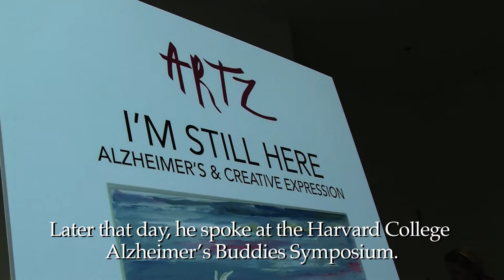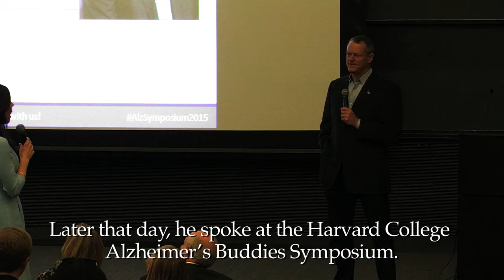Governor Baker April 17-23